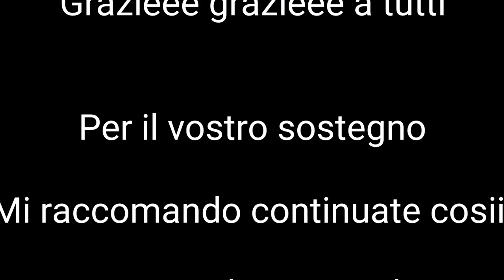C-fly dream gps drone Piccola recensione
Ho voluto fare la recensione del C-fly dream gps drone e un piccolo drone dotato di gps glonass e una telecamere da 1080p stabilizzata con un gimbal a 2 assi,
E un bel drone per cominciare a volare e imparare le basi di volo